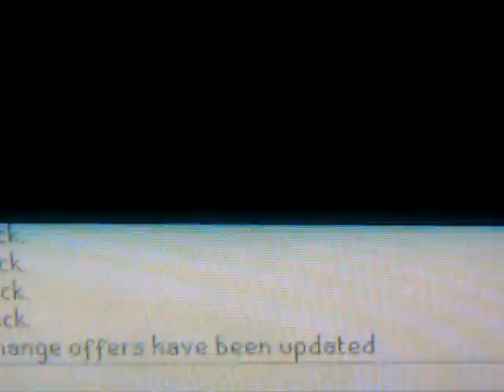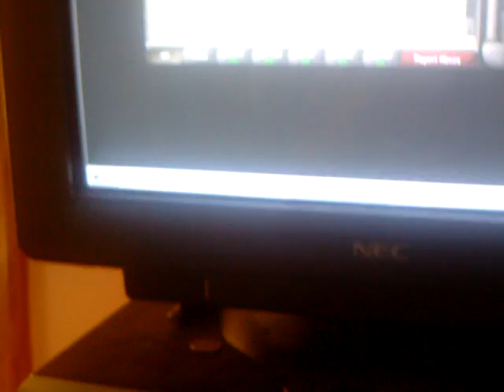what happens when you say HI to skychi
i dicided to test my new camera out and upload the video onto youtube. well i said hi to skychi and he logged out :P